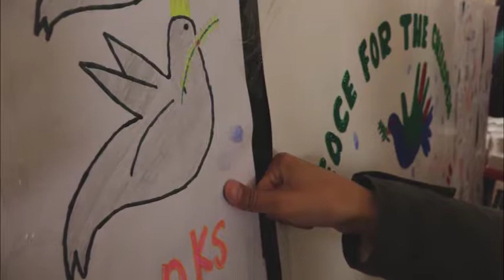Donati 6.000 rosari ai parenti delle persone uccise o rapite in Siria